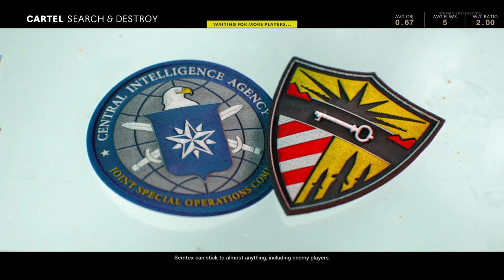You dont want that